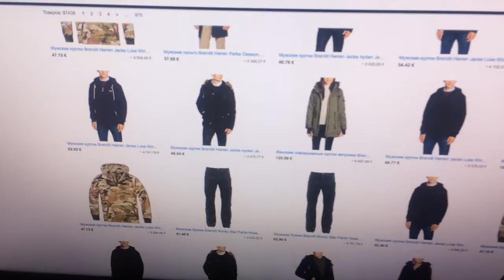Куртки Brandit, мужские и женские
Бренд, успешно завоевавший сердца модников и модниц. Сегодня куртка Brandit – визитная карточка человека, следящего за модой. Кроме того, они очень удобны, эти куртки Brandit. Лёгкие, тёплые, немаркие. Большой выбор верхней одежды в каталоге русского Амазона. Быстрая и аккуратная доставка по всему пространству СНГ.